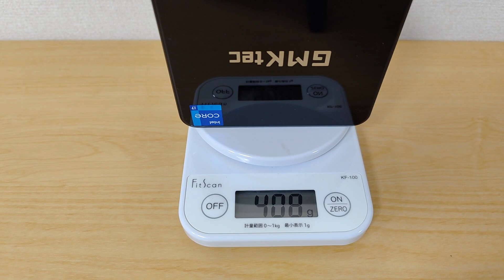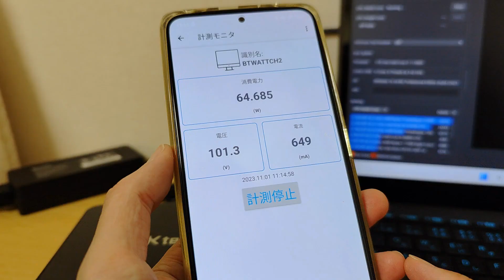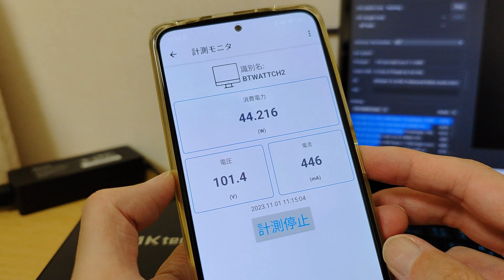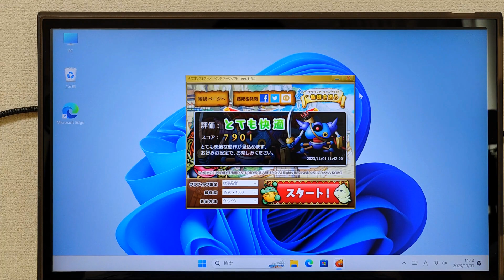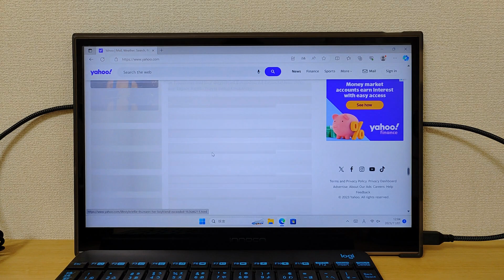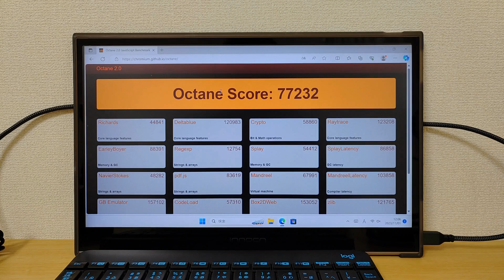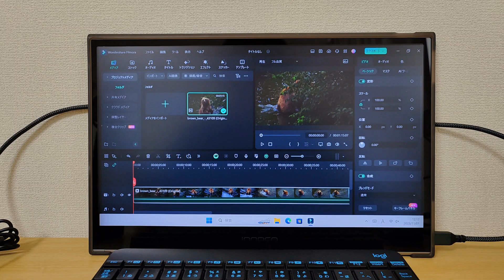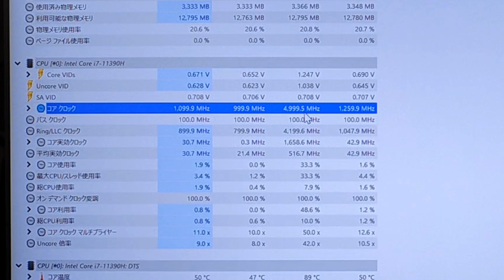コスパ良し! 4万円台でしっかり使えるIntel Core i7 11390H搭載【GMKtec NucBox M2】書類作成やブラウジング、クラウドサービスを快適に使えます 簡単な動画編集も可能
■GMKtec NucBox M2

購入先:RAM 16GB/SSD512GB

購入先:RAM 32GB/SSD 1TB モデル

11世代 Intel Core i7 11390Hを搭載したミニPCです。
世代は少々古いですが、性能的にはまだまだ現役!!
価格もお買い得でライトな作業を快適に使いたい方におすすめです。
安定のIntel CPUでそこそこ使えて、かつ価格もお手頃で探している方にはおすすめです。